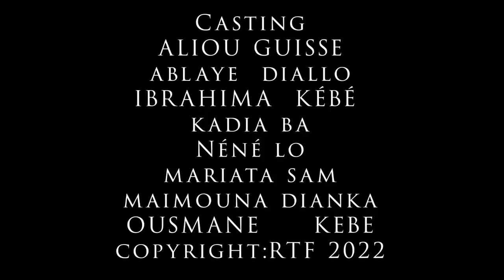FAADO FAADO KOORKA EPISODE 18